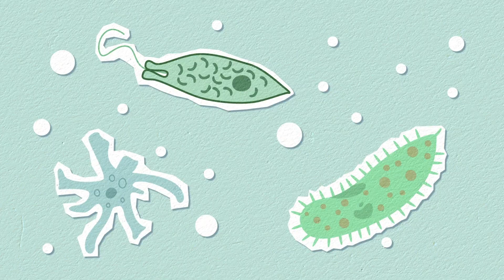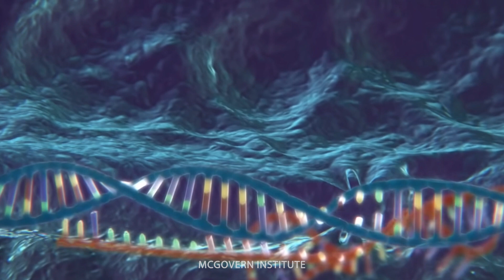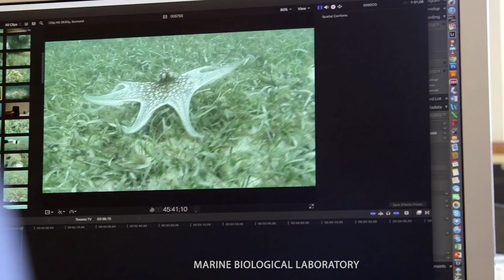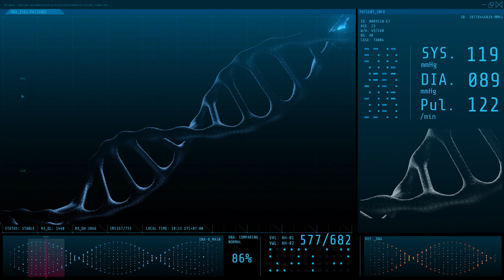What If You Could Alter DNA for Superpowers?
Step into an Alternate World where superpowers aren't just for superheroes!

With Wolverine and Deadpool hitting the theatres, we got inspired to dive into the real science behind DNA manipulation.

Discover how scientists are editing DNA to fight diseases, enhance our abilities, and potentially extend our lifespans. Imagine healing like Wolverine or regenerating like Deadpool!

Join us as we explore the cutting-edge advancements that could turn us into real-life superheroes. Whether you're a science nerd or a superhero fanatic, this episode of Alternate World is a must-watch!